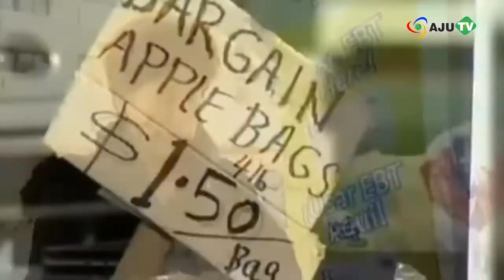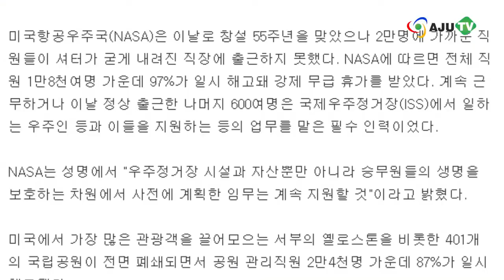AJU TV 미 연방정부 셧다운 돌입... 앞날은?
미국 의회가 예산안 합의에 실패하면서, 연방 정부 일부 기관이 폐쇄되는 '셧다운' 상황에 돌입했습니다. 미국이 셧다운 사태로 치달은 것은, 빌 클린턴 행정부 시절인 1995년 이후 17년 만입니다.

미국 정치권은 지난 달 30일 자정으로 예정된 예산 처리 마감 시한까지 협상 타결에 실패하자, 연방 정부 업무가 필수 기능을 제외하고 일제히 정지했습니다. 1일 시작되는 새 회계연도의 예산이 확보되지 않았기 때문입니다.

이에 1일 오전부터, 국민의 생명 보호와 국가 안보 등을 위한 필수 업무를 제외한, 모든 업무가 중지됐습니다. 200만명의 연방 공무원 중 80만여명의 비필수 인력들의 귀가조치도 현실화됐습니다.

미국항공우주국은 이 날로 창설 55주년을 맞았으나, 2만 명에 가까운 직원들이 셔터가 굳게 내려진 직장에 출근하지 못했습니다. NASA에 따르면 전체 직원 가운데 97%가 일시 해고돼 강제 무급 휴가를 받았습니다.

특히 워싱턴 모뉴먼트와 의회 사이 스미스소니언 국립박물관들이 밀집한 내셔널몰 주변은 관광객들의 발길이 끊겼습니다.

미국 증시는 이번 연방정부 폐쇄에도 불구하고 반등에 성공했습니다. 나스닥지수는 13년 만에 최고치로 뛰었습니다. 코스피 지수는 장 중 한때 1990선 초반까지 하락했지만, 이틀 만에 2000선을 회복했습니다.

미국 정부의 셧다운 사태가 장기화될 경우, 관련 공무원들은 물론 시내와 수도권에 거주하는 주민들의 동요와 혼돈이 적지 않을 것으로 전망됩니다. 또 실생활의 불편을 넘어서, 미국 경제를 비롯해 세계 경제에도 악영향을 줄 것이라는 걱정이 퍼지고 있습니다.